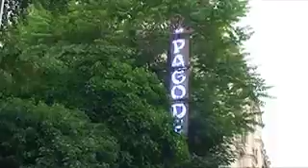ENKI BILAL, LA PAGODE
Soirée ART//PAGOGE
Saison "les artistes se font des films" au cinéma La Pagode
Episode 1: ENKI BILAL
12 MAI 2011